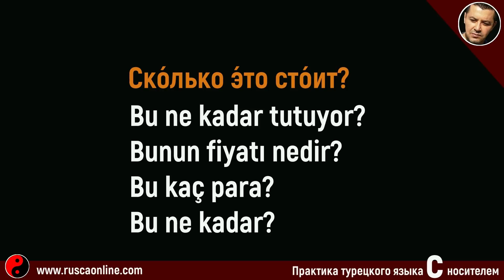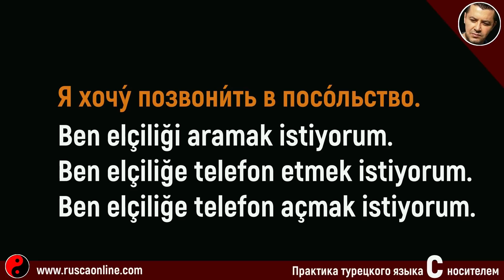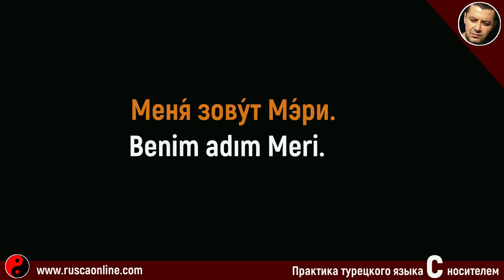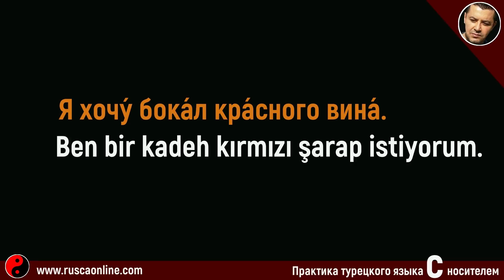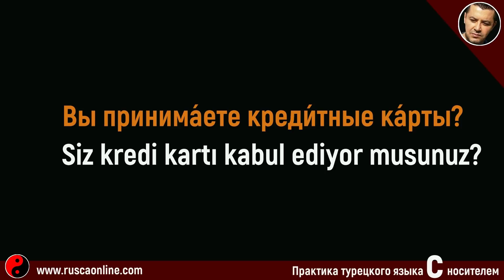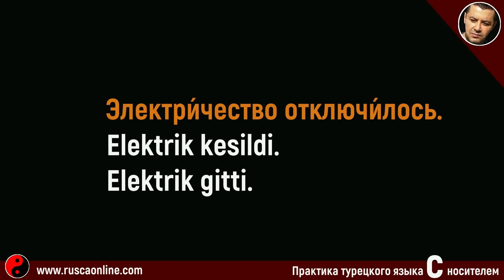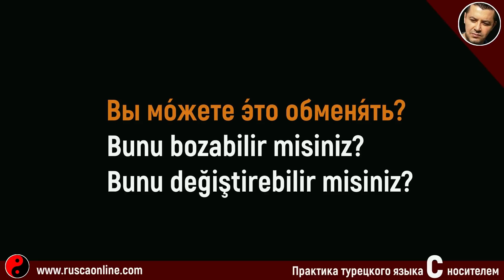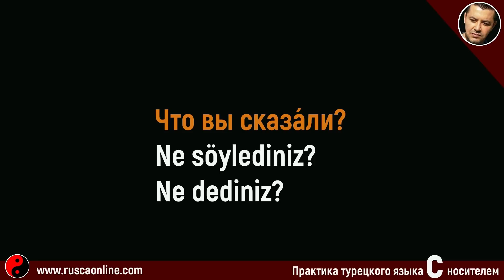▶️180 фраз на турецком языке для начинающих - Медленное повторение с носителем языка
180 турецких фраз для начинающих с медленным произношением. Давайте выучим 180 полезных фраз, часто употребляемых в повседневном разговорном турецком.
✨Поблагодарить/поддержать наш канал и помочь его развитию можно ✨
💫Если Вы всегда хотели сказать предметное "спасибо" нашему каналу, поддержать и помочь развитию, то можно это сделать на карту 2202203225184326 (Сбербанк, Ирина К.)
либо через телефон
💫Также можно на нашем YouTube канале под любым, понравившимся видео уроком, нажать кнопку ,,Спасибо,,
👉 Канал для изучения турецкого языка.
👉 Турецкий язык для начинающих с нуля.
👉 Турецкий язык с носителем.
👉 Турецкий язык разговорный.
🔊Мы не преподаем курсы, но предоставляем все материалы и помощь для самостоятельного изучения турецкого языка.
турэцкі мова, თურქული ენა, түрік тілі, Забони туркӣ, turk tili, Түрк тили